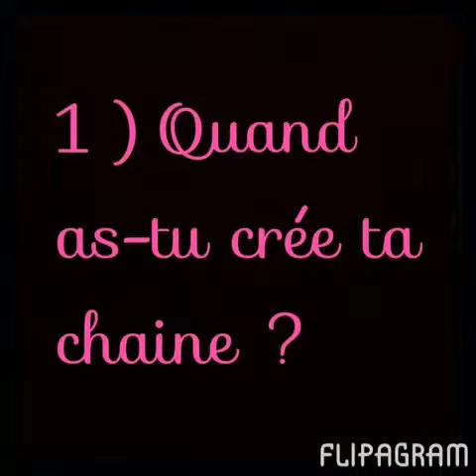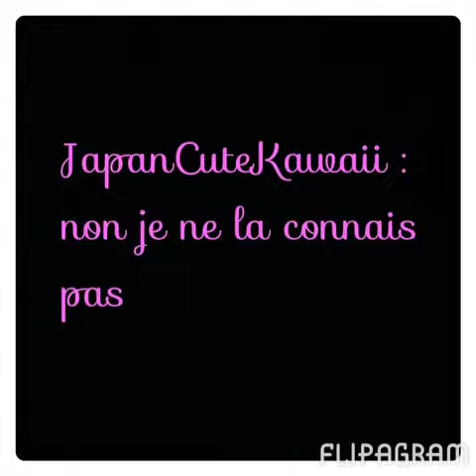Jeudi interwie JapanCuteKawaii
A bientot pour de nouvelle video ❤💟💜💋